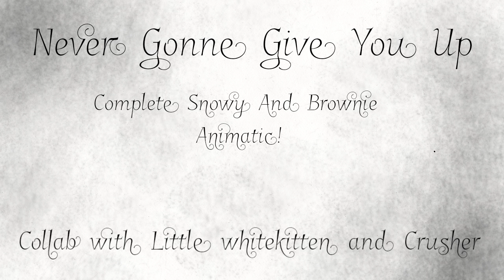BloodShards spoof animatic that me and Crusher never finished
WER2 NO STRANGERS TO LOGEEEE YOU KENOE THA RULES AND SO DO I! A FULL COMMUOETEMT WHAT IM THINKING ODF YOU WOULDEMEY GET TJOS FROM ANY OTHER GUUUUYYYYT -a pround sentience from lwk & crusher 2021.

so ANYYYYWAYS Sub to Crusher now please now now.  now. thank you. :D
link to el channellllllll:

this was gonna be a spoof but. look were lazy peeps, no judge. also, BloodShards is the name of our OC story thing. :D

this was amazing and Rickrolls are so. just. yes.